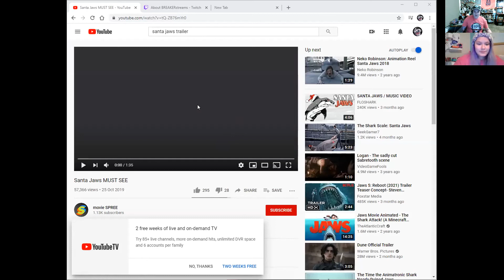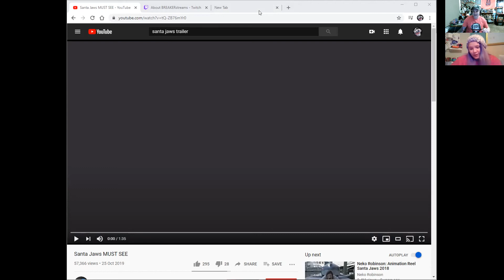Jawsbreakers: House Shark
Welcome to Jawsbreakers! The scary funny shark movie show! Every other we me and my sister blister from the same mister Jazmin watch a movie live with you, the community and make a podcast about it! And this is that podcast!

We erect a foundation over the hidden gem that is House Shark!

Join us Saturday 12/12/20 on twitch for Santa Jaws!

Follow Jazmin!

Follow Bret!

Pod Dog productions